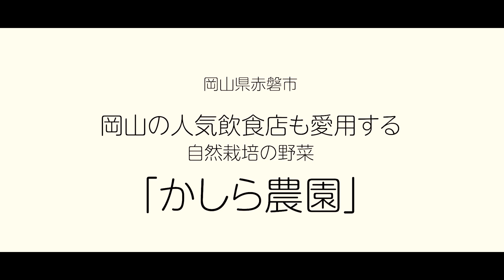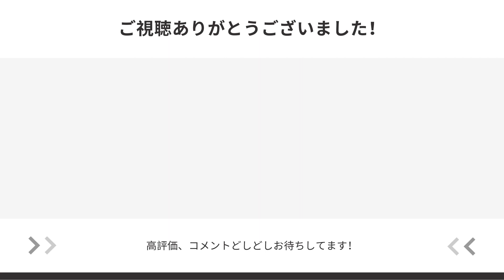「かしら農園」岡山県赤磐市で自然栽培の野菜作りをしている農家さん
岡山県内の人気の飲食店でもよく目にする「かしら農園」さん

自然栽培という、農薬も肥料も使わずに育てる野菜は大変な分、本当に味が濃くて美味しかったです！

生産量も限られているので、どこでも食べれるわけではないですけど、みかけたら是非ぜひ食べてみてください！

より良い動画が作っていけるよう、応援よろしくお願いいたします！

〜きーたんって誰？〜

2013年から岡山県内の食べ歩きをしているブロガー
訪問件数は2,200件越え！

フォロワー32,000over！
Instagramやってます！